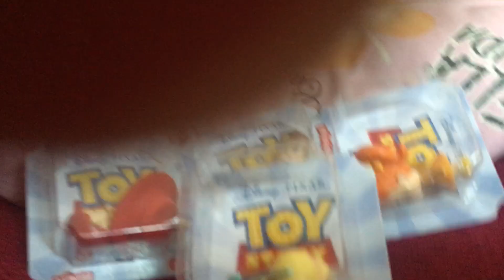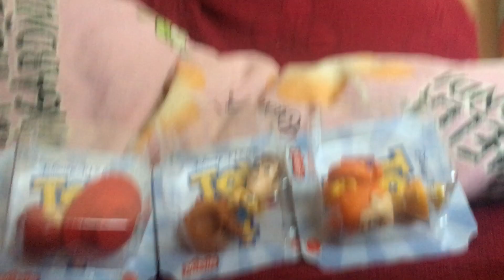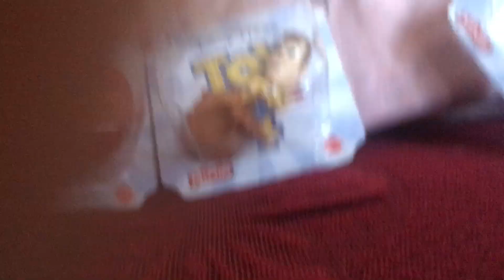Mini personaggi Toy Story 4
Carinissimi mini personaggi del nuovo film Toy Story 4.
Woody, Jessie, Bo Peep e Gabby Gabby